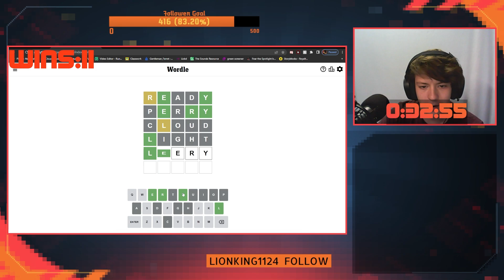Beating every game possible